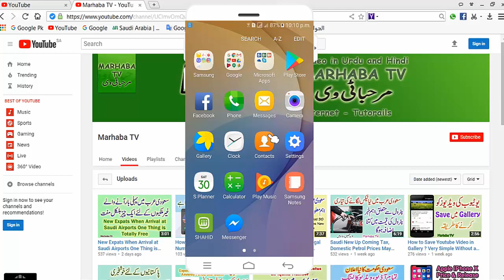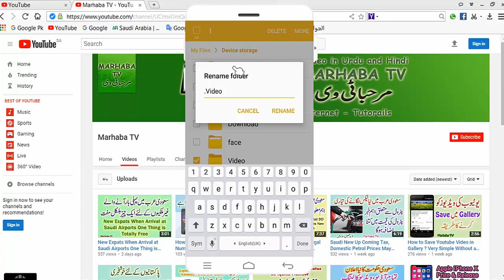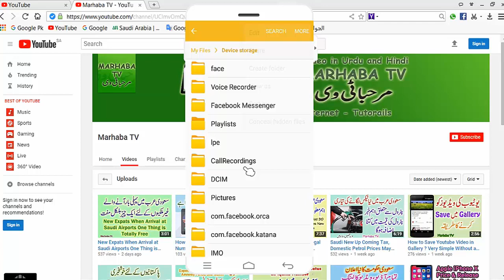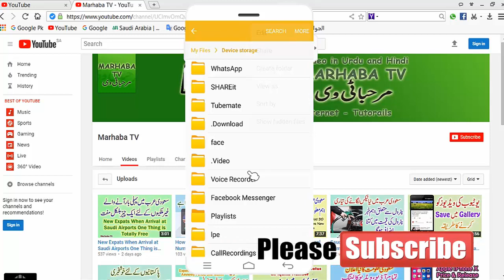Amazing Hide Files, Folders, Images and Videos with one Dot Android Secrets 2017 Urdu/Hindi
Amazing Hide Files, Folders, Images and Videos with one Dot Amazing Android Secrets 2017 Urdu and Hindi video tutorial,
In this video you can learn that how to hide files in android? How to hide images in Android? How to hide data in android without installing any Software or applications?